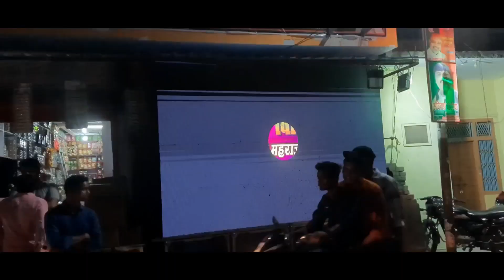Dasahara Mela Siswa Bazar 3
Dasahara Mela Siswa Bazar